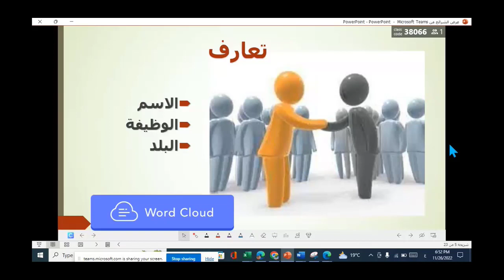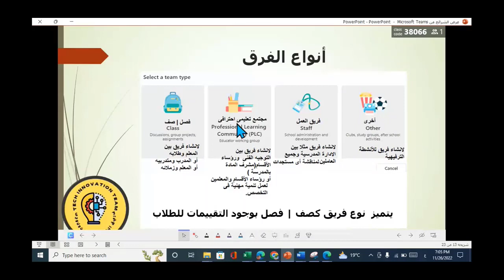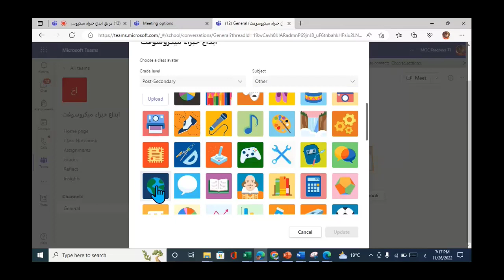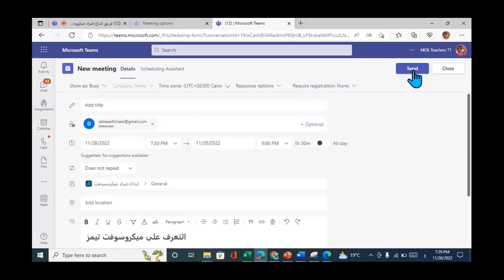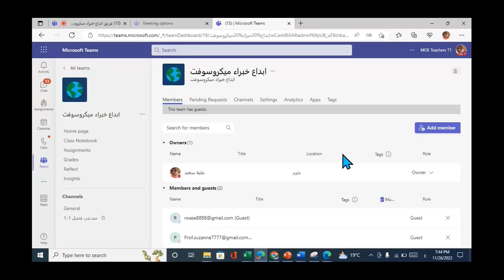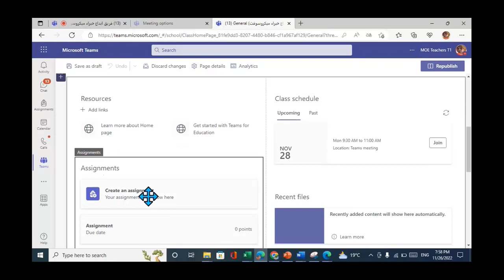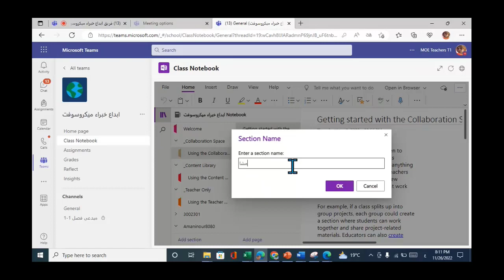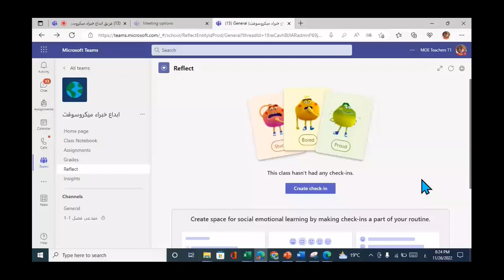فصولك الافتراضية على MS Teams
التعرف على Microsoft Teams وانشاء فصول افتراضية وادارتها
رابط واتس1 الفريق: